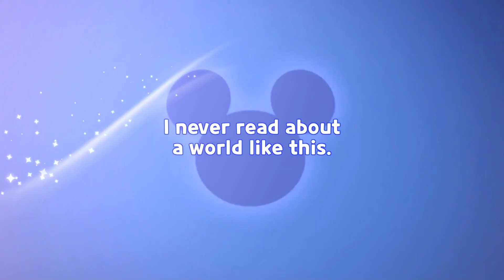Belle Cookie Gacha Draw Animation and Test I CRK x Disney Crossover